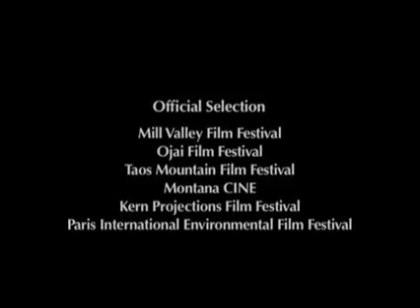Pollen Nation Trailer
Pollen Nation follows one migratory beekeeper and a semi-load full of honeybees from Minnesota to California, investigating why bees are dying in record numbers. It's a science documentary disguised as an American road movie, and the first film to explore what happens when pollination -- nature's ancient and ingenious intersection of plants and insects -- becomes a global commodity.